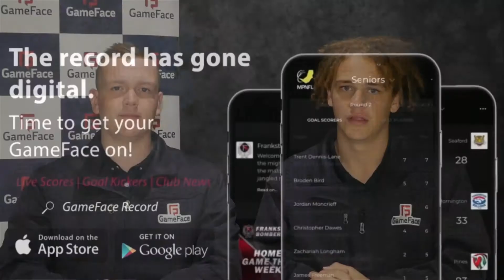Round 6 Recap: EdiAsp vs Rosebud